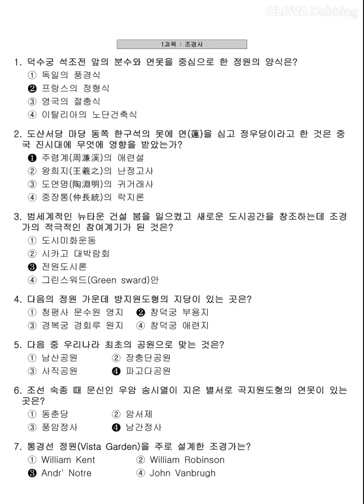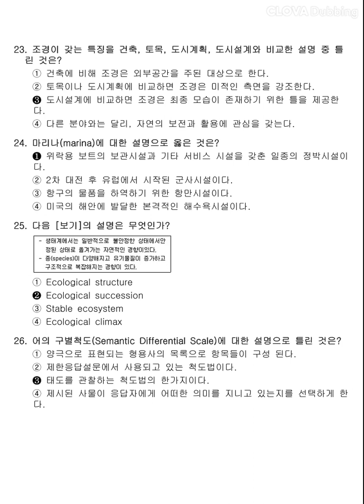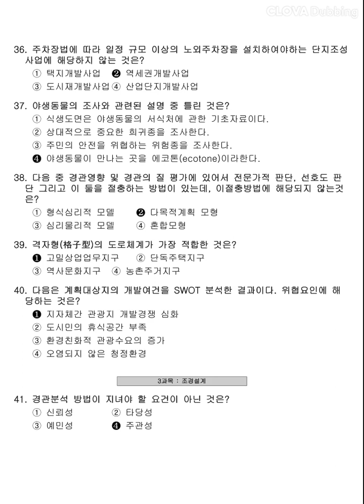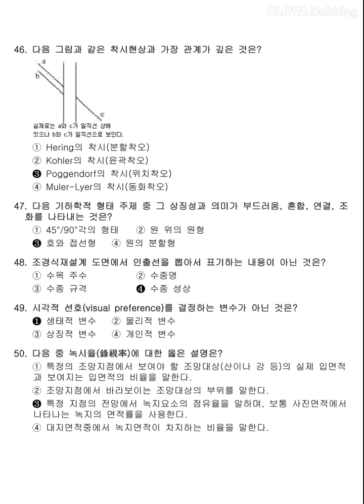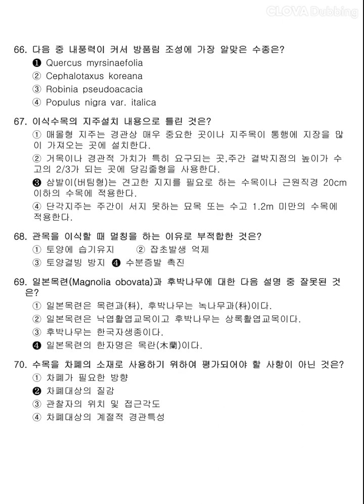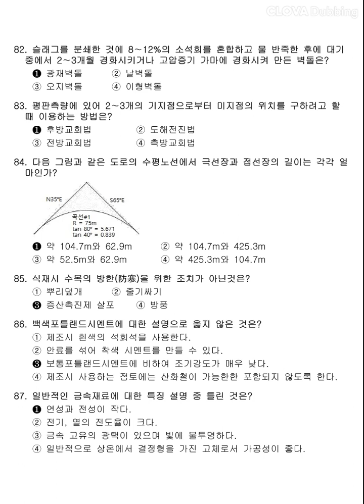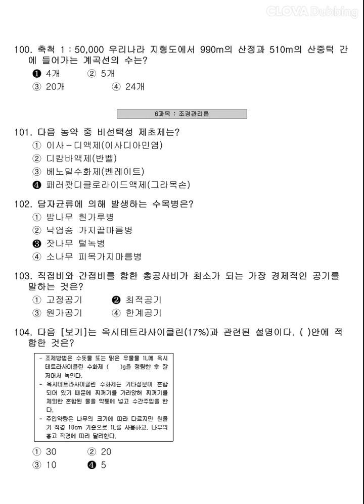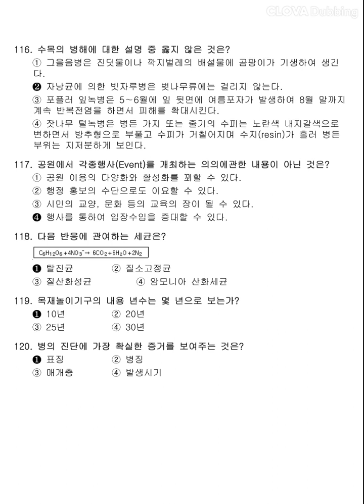12시간 3회독! 100%합격!! [조경기사] 2011년 2회 필기 기출문제